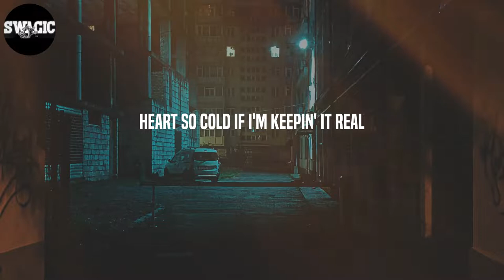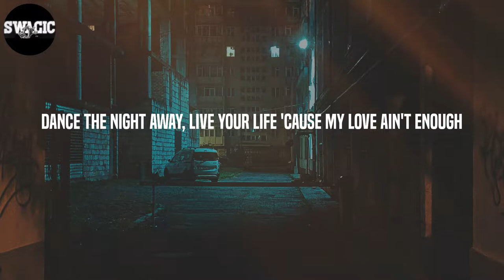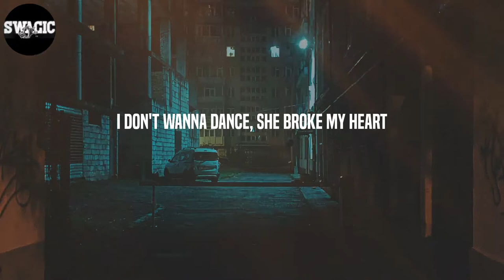A1 x J1 - Night Away (Lyrics)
Lyrics: Night Away - A1 x J1
(Yoshi)
She wanna
Who's who?
She wanna
(Mm-mm)
Who's who?